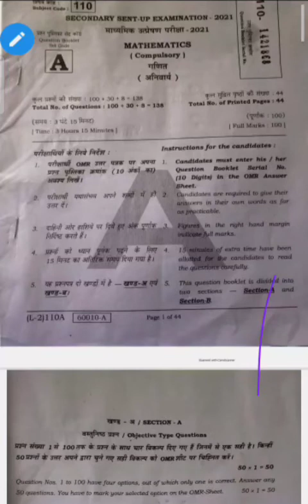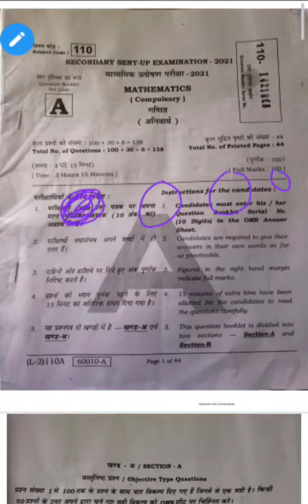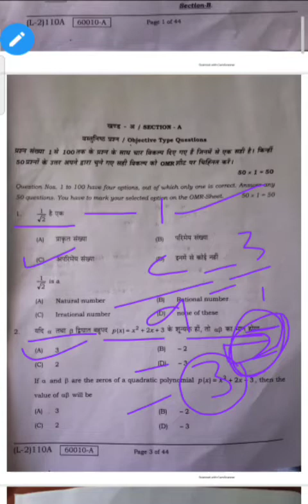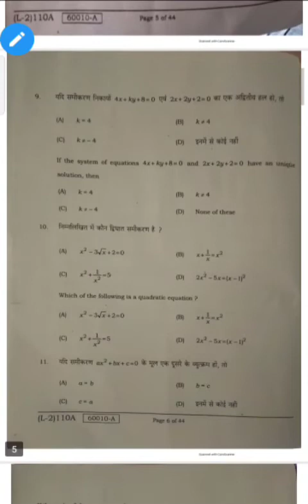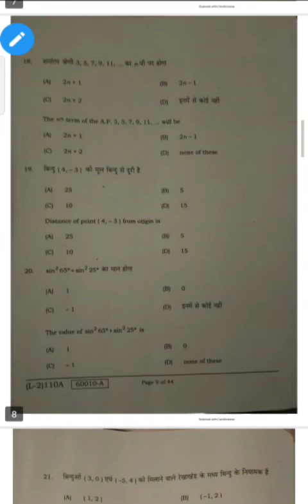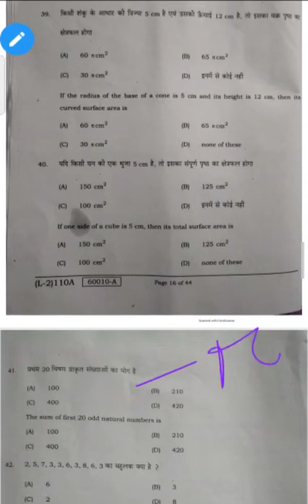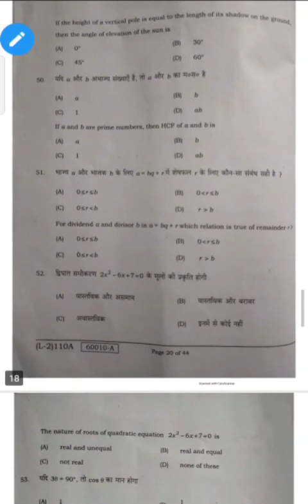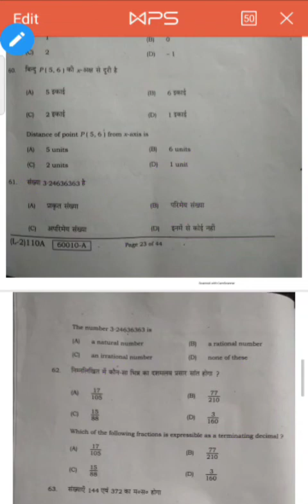Exam में Objective Questions Kaise Solve Kare Best Tarika